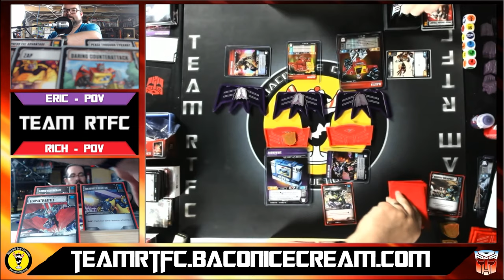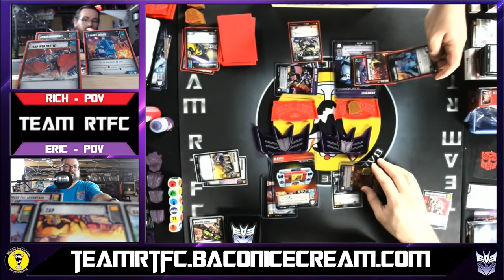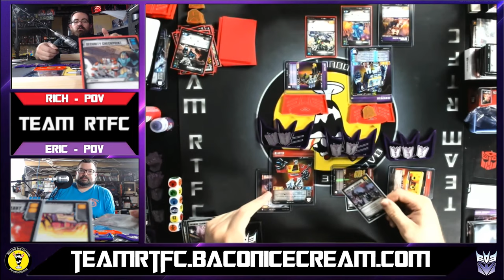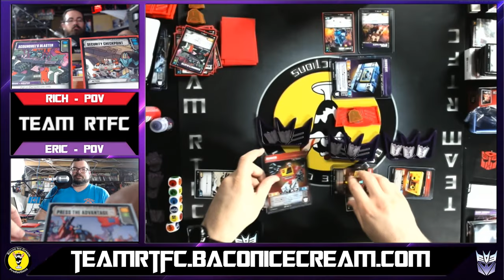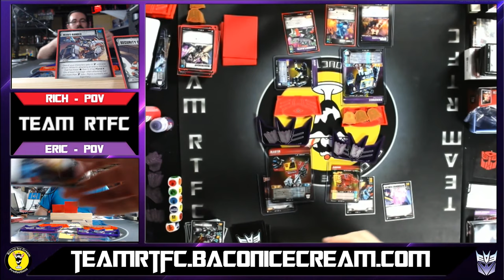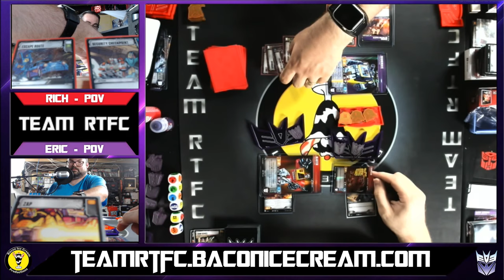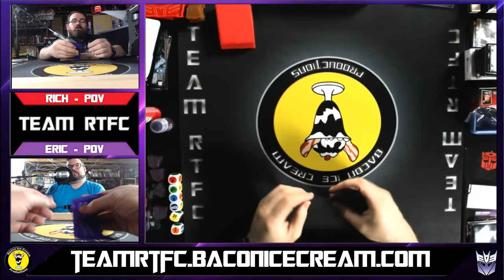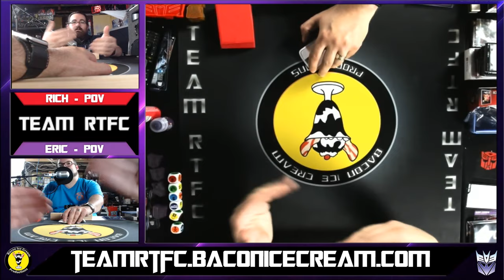Transformers TCG - Team RTFC: Fun Friday! (September 6th 2019)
Team RTFC: Fun Friday! It's Friday, and we're playing some rounds, come check out what's going on!

This week we have Blaster vs Soundwave (not out of the box)!

Enjoy, and don't forget to drop a comment to tell us what you'd like to see next week! Also, check out our Thank You video for a chance to win some cool tokens! (Link Below)